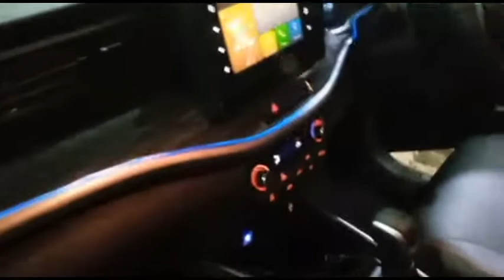MARUTI SUZUKI NEXA XL6 New 2022 model full accessories fitting in trichy leo auto accessories .....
All models car auto accessories available in our shop.
Best price in Trichy.

maruti suzuki
nexa xl6